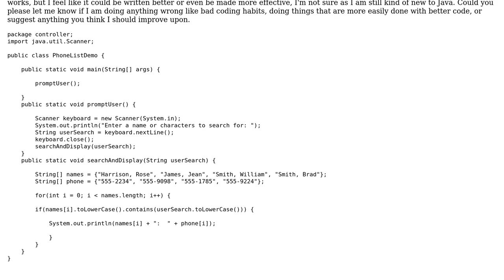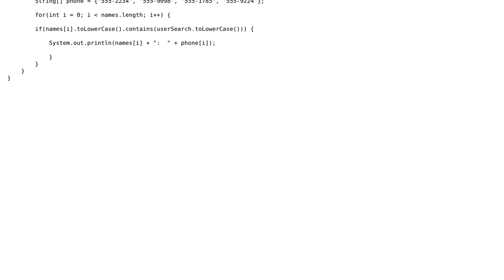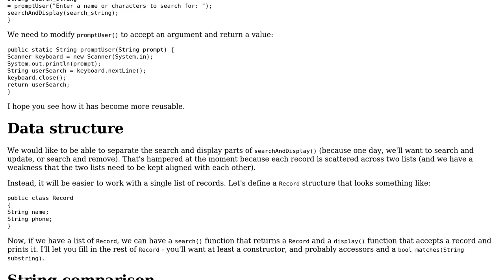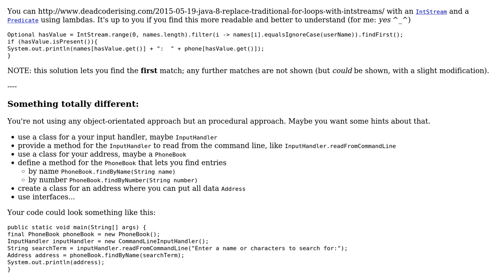Search for names in a hard-coded list of contacts (3 Solutions!!)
Search for names in a hard-coded list of contacts

With thanks & praise to God, and with thanks to the many people who have made this project possible! | Content (except music & images) licensed under CC BY-SA | Music | Images & others | With thanks to user Toby Speight user Sam Orozco user Martin Frank user CakePuncher user 200_success and the Stack Exchange Network Trademarks are property of their respective owners. You are responsible for your own actions.